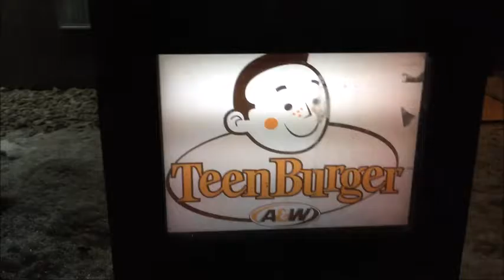The Life Of An Aspiring Author: Ep 15 (Finished First Draft!)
Hey guys!

Dexter gets to be the thumbnail for this week's vlog. Also, guess what! I finished my first draft!